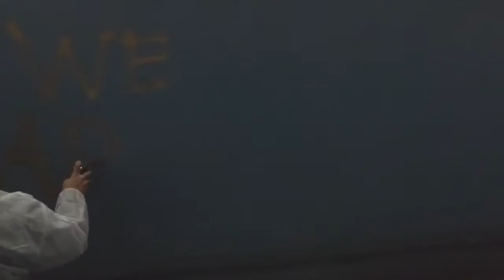Muse Camp Promo 2016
Muse is a creative experience designed for highschoolers and intermediates.

6-8 October
Living Springs